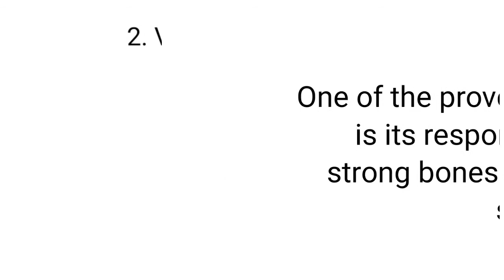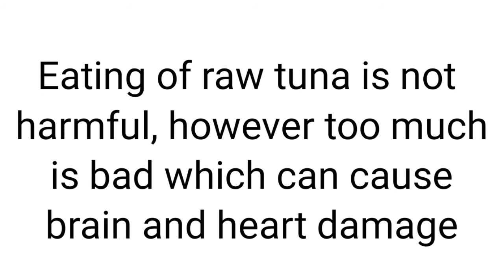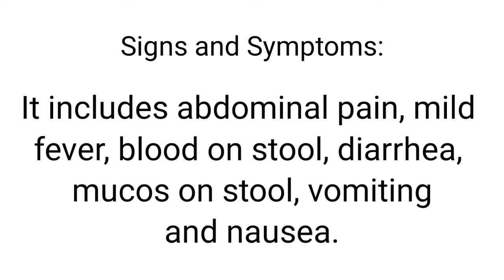How tuna transmit Parasite to Human!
Tuna is one of the source of useful nutrients needed by our body for the improvement, maintenance and some biochemical processes inside our body. However parasite are always there!.

I would like to hear your suggestions and opinions on the comment section. Thanks and God bless 🥰